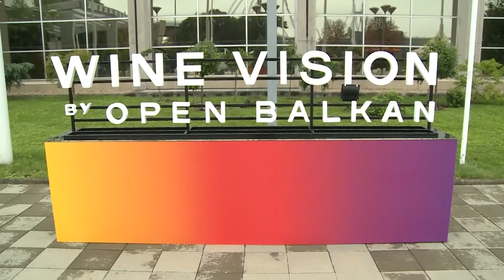Vinarija Savić - Wine Vision by Open Balkan